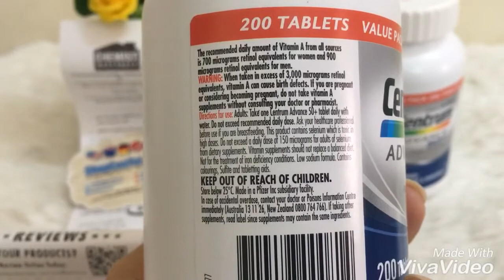Viên uống vitamin tổng hợp cho người cao tuổi CENTRUM ADVANCE 50+